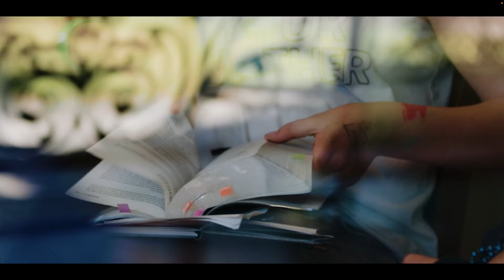Too Blessed to be Stressed? | Lisa Seaton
BUMPER STICKER THEOLOGY | TOO BLESSED TO BE STRESSED?
LISA SEATON | AUGUST 18, 2024

Some time later, the Lord spoke to Abram in a vision and said to him, “Do not be afraid, Abram, for I will protect you, and your reward will be great.” But Abram replied, “O Sovereign Lord, what good are all your blessings when I don’t even have a son? Since you’ve given me no children, Eliezer of Damascus, a servant in my household, will inherit all my wealth. You have given me no descendants of my own, so one of my servants will be my heir.” Then the Lord said to him, “No, your servant will not be your heir, for you will have a son of your own who will be your heir.” Then the Lord took Abram outside and said to him, “Look up into the sky and count the stars if you can. That’s how many descendants you will have!” And Abram believed the Lord, and the Lord counted him as righteous because of his faith.

GOD TOLD HER WHAT.
BUT HE DID NOT TELL HER WHEN.

HOW WILL WE LIVE BETWEEN THE WHAT AND THE WHEN?

So Sarai said to Abram, “The Lord has prevented me from having children. Go and sleep with my servant. Perhaps I can have children through her.” And Abram agreed with Sarai’s proposal.
Genesis 16:2 (NLT)

DON’T COMPLICATE GOD’S PROMISES WITH YOUR SOLUTIONS.

OUR JUDGEMENT IS IMPAIRED BY OUR IMPATIENCE.

IN THE WAITING YOU HAVE TWO OPTIONS:
1. TRY TO DO IT YOUR WAY
2. TRUST GOD AND HIS WAYS

INGRATITUDE WILL INEVITABLY LEAD TO COMPARISON.

AND COMPARISON, IF LEFT UNCHECKED, WILL GIVE BIRTH TO ENVY/JEALOUSY.

AT ITS ROOT... JEALOUSY SAYS “GOD OWES ME.”

WHAT GOD HAS GIVEN ME ISN’T ENOUGH. I WANT WHAT HE’S GIVEN SOMEONE ELSE.

“I will bless the Lord at all times: his praise shall continually be in my mouth.”

The Scriptures say that Abraham had two sons, one from his slave wife and one from his freeborn wife. The son of the slave wife was born in a human attempt to bring about the fulfillment of God’s promise. But the son of the freeborn wife was born as God’s own fulfillment of his promise.

SOMETHING GREAT IS ON THE WAY!

But those who wait for the Lord [who expect, look for, and hope in Him] shall change and renew their strength and power; they shall lift their wings and mount up [close to God] as eagles [mount up to the sun]; they shall run and not be weary, they shall walk and not faint or become tired.
Isaiah 40:31 (AMPC)

EXPECT / LOOK FOR / HOPE IN

Hope deferred makes the heart sick, but a longing fulfilled is a tree of life.